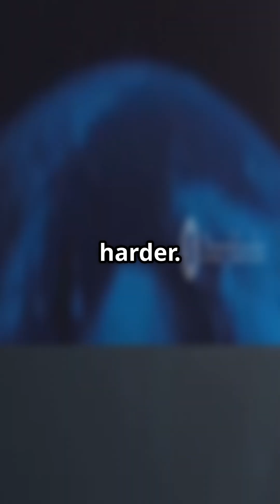Solar storms vs starlink satellites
Did you know that solar storms are currently dragging Starlink satellites out of orbit faster than anticipated? 🌌 In this fast-paced YouTube Shorts video, we dive into the surprising impact of powerful solar flares and coronal mass ejections on our satellite network! Discover how a recent study from NASA Goddard and UMD revealed that geomagnetic activity is causing satellites to reenter Earth's atmosphere days ahead of schedule. 🌍 As we approach the solar maximum in 2025, the risks of debris and collision avoidance increase significantly.

Join us as we explore the challenges and what SpaceX is doing to adapt! 🚀